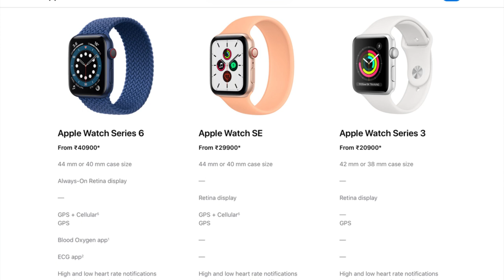Must have accessories for iphone 11 / iphone 12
In this video, i have discussed about the top 5 accessories for iphone 11 and iphone 12 in India. lets discuss in detail about the 20 W charger adapter, 12 watt adapter and 5 watt chargers and their respective wires,  airpods 2, wireless charger, iphone skin, case and Apple watch.
Also the links for the items are below.

Apple 20W USB-C Power Adapter
Apple 12W USB Power Adapter
Apple Watch SE (GPS, 40mm)
New Apple Watch Series 6
RAEGR Arc 1350 [3-in-1] Wireless Charging Pad
Apple AirPods with Charging Case
Spigen Ultra Hybrid Back Cover Case Compatible with iPhone 11 - Green Crystal
Spigen Ultra Hybrid Back Cover Case Compatible with iPhone 12 Pro Max - Navy Blue